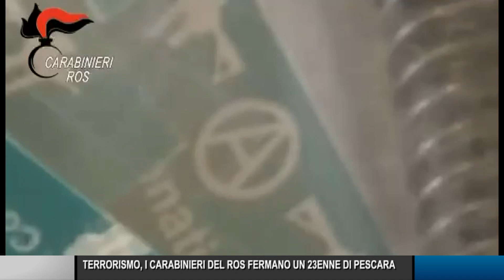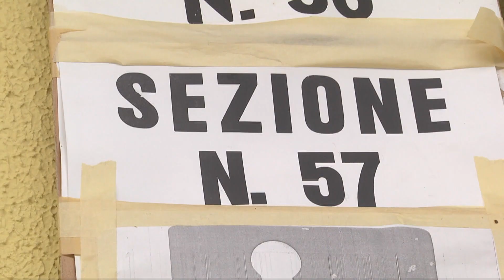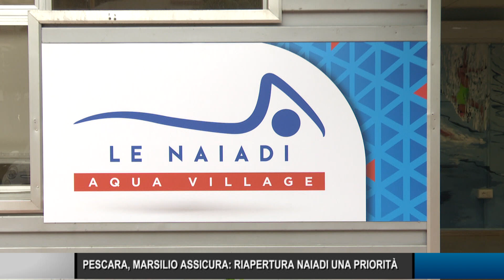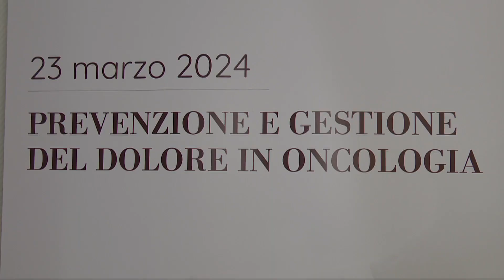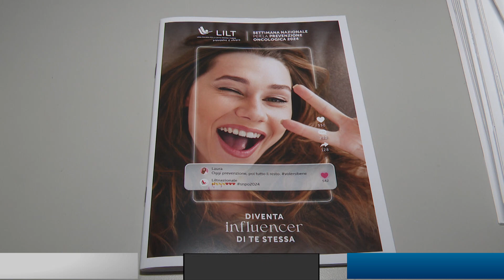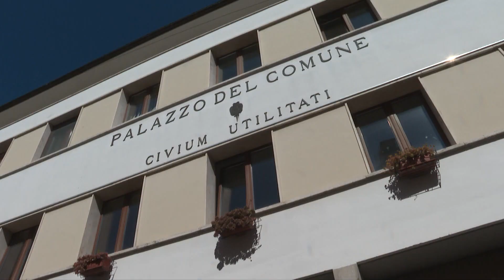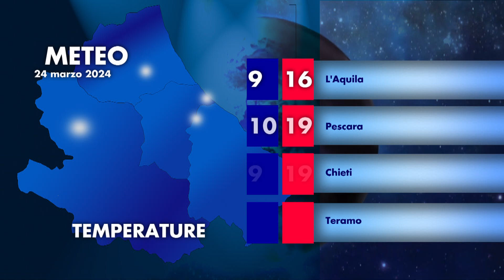Telegiornale ore 19.30 – 23/03/2024